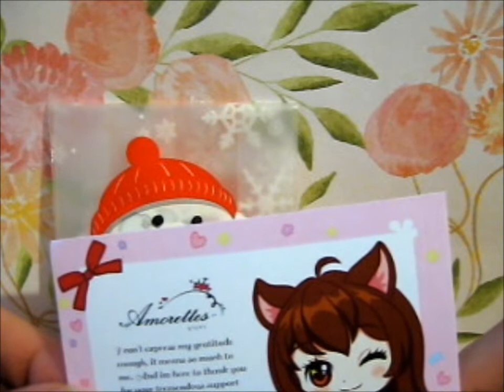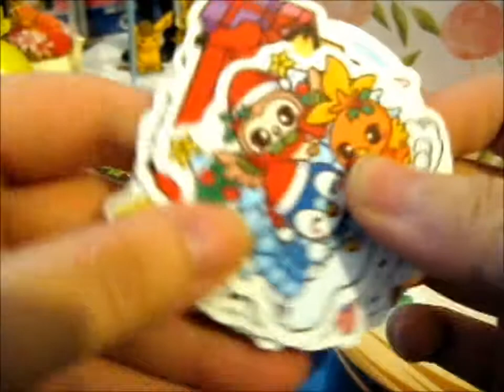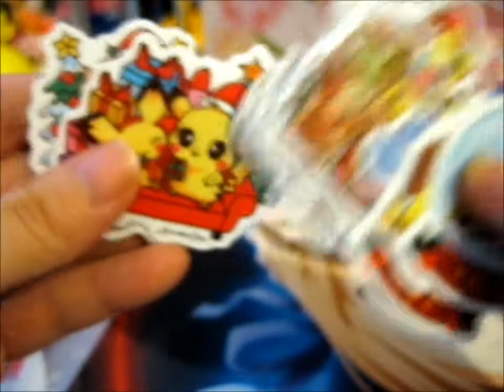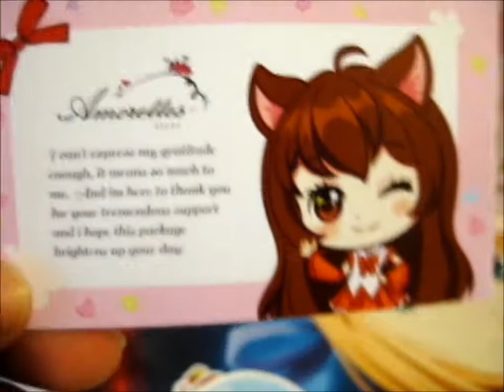Christmas PokeSquad KS Sticker Set! ~ AmorettesStory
Opening of: Christmas PokeSquad KS Sticker Set! ~ AmorettesStory